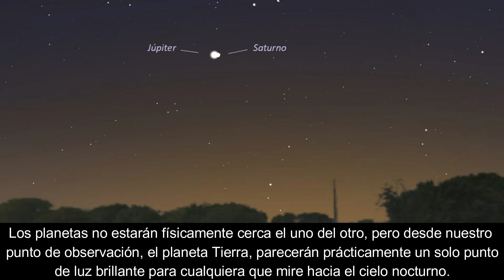Júpiter y Saturno estarán en conjunción el 21 de diciembre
La alineación de Júpiter y Saturno como un planeta doble, fenómeno conocido como Estrella de Belén o Estrella de Navidad, no ocurre desde hace 800 años.